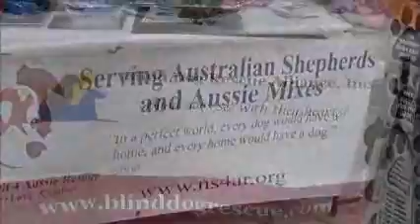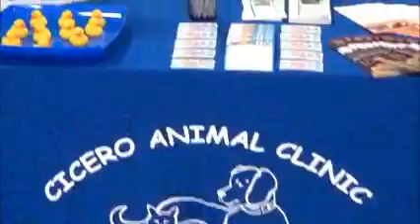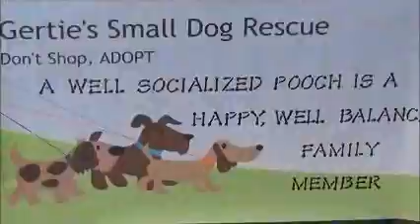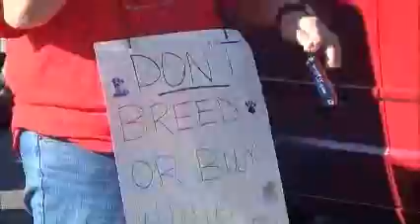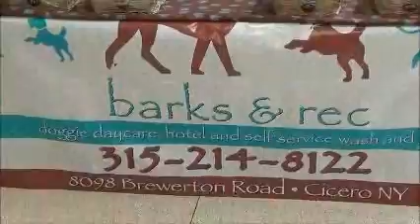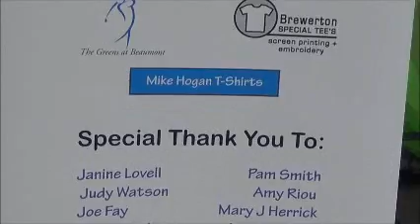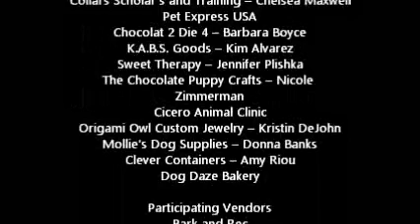Molly's Wish Event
Molly's Wish, Inc. was formed to provide awareness, educate and support in the fight against Puppy Mills and animal abuse.

Molly's Wish, Inc. will educate the public, provide a safe haven for animals rescued, help with expenses for those that need extra help, and advocate to change laws and legislation

ABOUT MOLLY
In October, my dad was killed in an accident, and we were going through a rough time and I had decided I was not going to foster for a bit. Molly, a six-year-old Yorkshire terrier, came from a Puppy Mill in Missouri. When we got the call about Molly, I figured it was a sign from my dad, he loved dogs, always had a rescue, and he loved visiting whenever I had a new foster dog. Molly was in really bad shape, like all puppy mill dogs. This was in November of 2011. We fostered her for about a month, until we realized that she wasn't just a foster, we were falling in love with her. Within one month, we decided to adopt her. Molly was different from other Puppy Mill fosters. She wouldn't come near anyone, wouldn't bark, and kept to herself most of the time. This went on for the first few weeks.